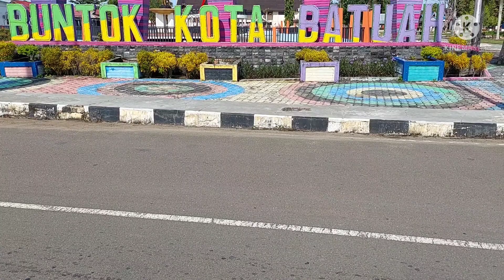Review Cantiknya Kota Batuah | Buntok - Kalimantan Tengah